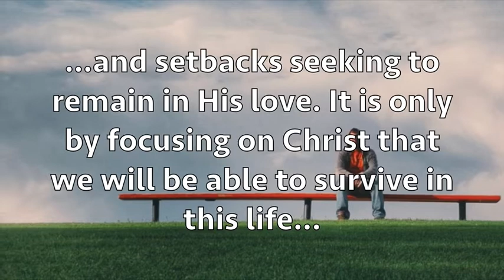Is starting over sometimes the best choice even when it seems like the most difficult one?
Don't let life's setbacks deter you from remaining in God's love. You and I need to give Christ our disappointments and setbacks seeking to remain in His love. It is only by focusing on Christ that we will be able to survive in this life and overcome the pain and problems of life. Starting over can be difficult, even disturbing. But, sometimes, starting over is just the medicine God prescribes when a new beginning is better than the old finish.